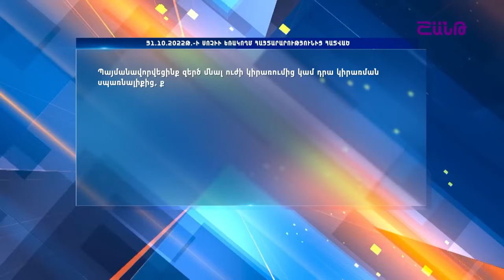Հեռանկար բանավեճ/# 15/Հնարավո՞ր է ռուսական միջնորդությունը հայ-ադրբեջանական բանակցություններում